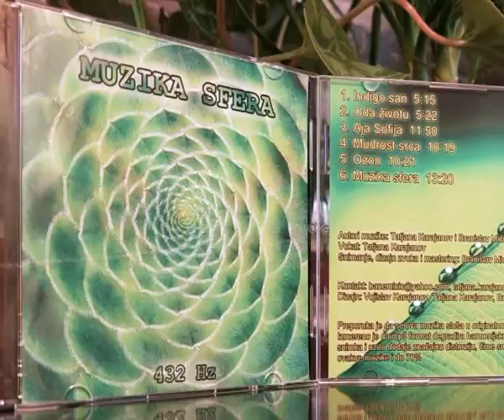NAŠ GOST BRANISLAV MICIĆ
Predstavljamo vam našeg gosta Branislava Micića, dizajnera zvuka i autora divne muzike za opuštanje, Muzika sfera, štimovane na 432Hz, u skladu sa frekvencijama prirode. Branislav zajedno sa Tatjanom Karajanov promoviše zdravije stilove života. Veoma zanimljiv razgovor sa našim gostom.